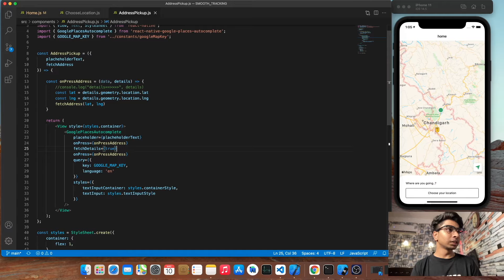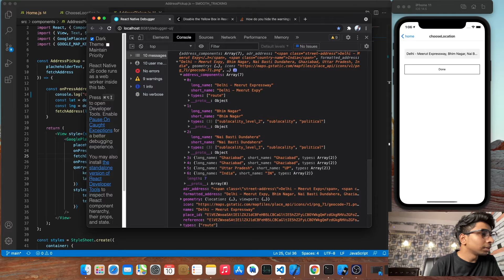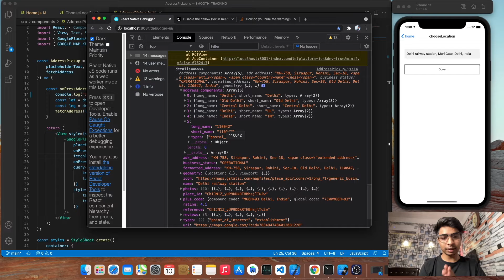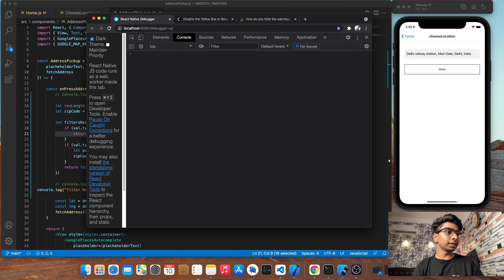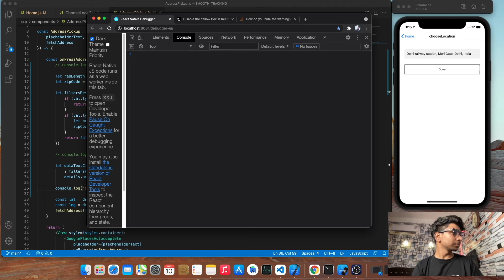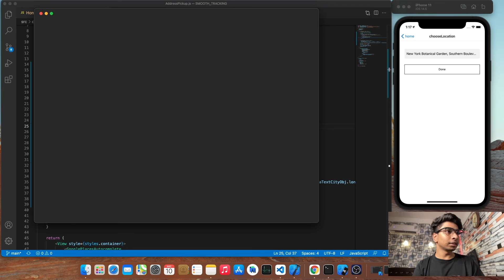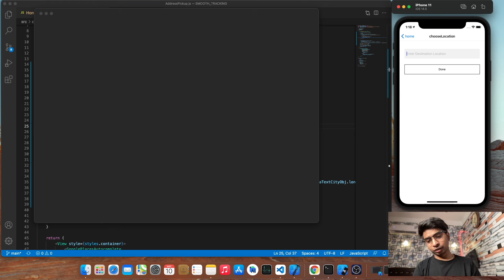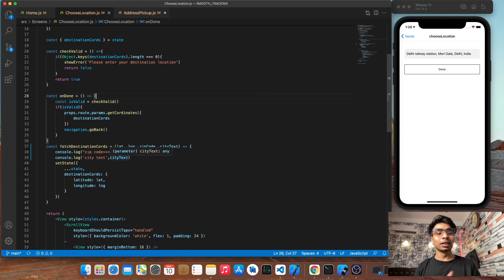#7 React Native Tracking: Find City Name & ZipCode TRACKING​ Google Map ​ || By Gulsher Khan